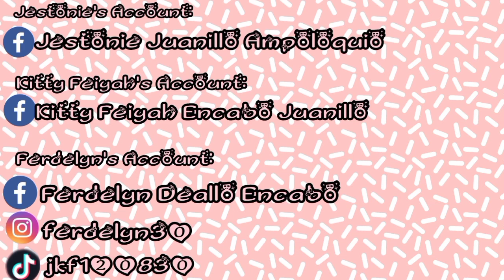041: Last Day sa Kasigid + Gawa Bahay Part 1 | JKF vlog